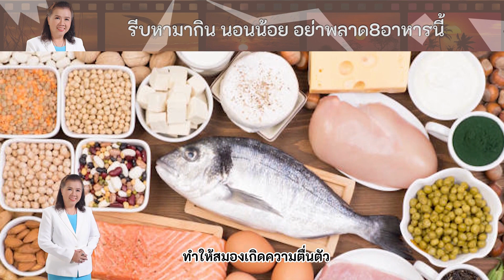รีบหามากินอาหารบำรุงคนอดนอน คนอีกเยอะยังไม่รู้พี่ปลา healthy fish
อดนอน อดนอน
ช่วยด้วย ช่วยด้วย
ทำไงดี ทำไงดี
ช่วยแนะนำด้วยน้า
ต้องฟังคลิปนี้ "รีบหามากิน
อาหารบำรุงคนอดนอน
  คนอีกเยอะยังไม่รู้
คำตอบอยู่ในคลิปนี้แล้ว
อย่ามัวรอช้า สุขภาพ
ของเราสำคัญที่สุด